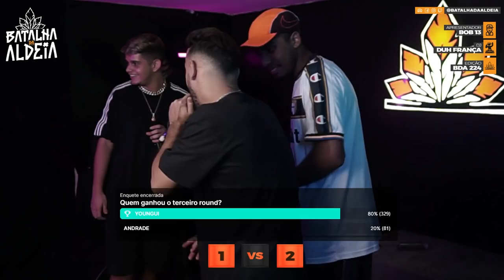ANDRADE X YOUNGUI | SEMIFINAL | 224ª Batalha da Aldeia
NÃO PERCA "SALUTE" PROXIMO LANÇAMENTO DO ALDEIA RECORDS